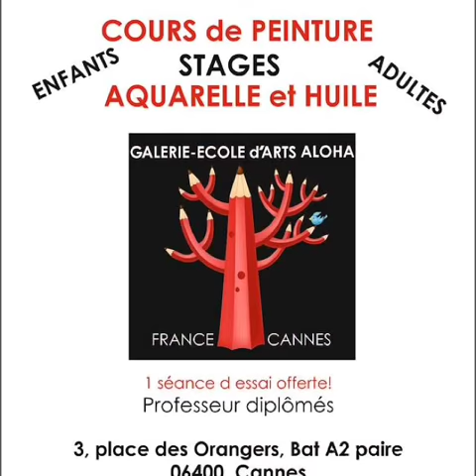GALERIE-ECOLE d ARTS France Cannes